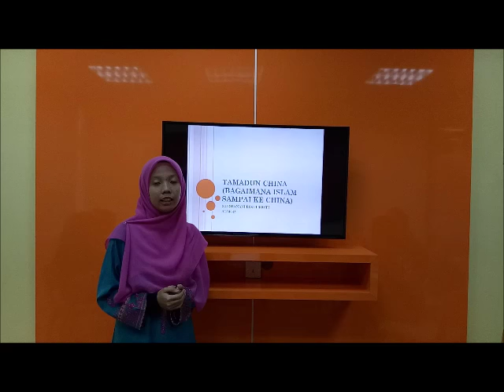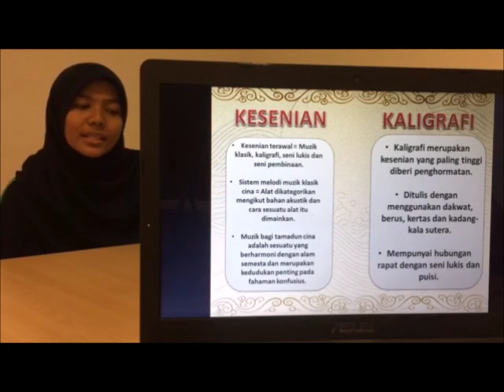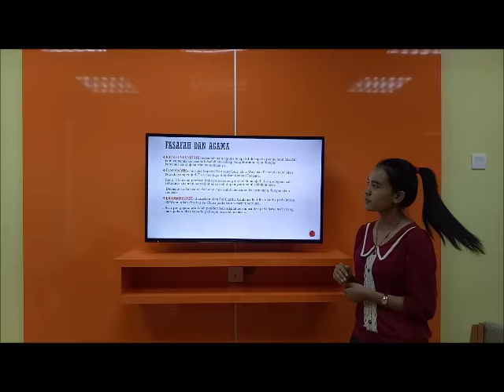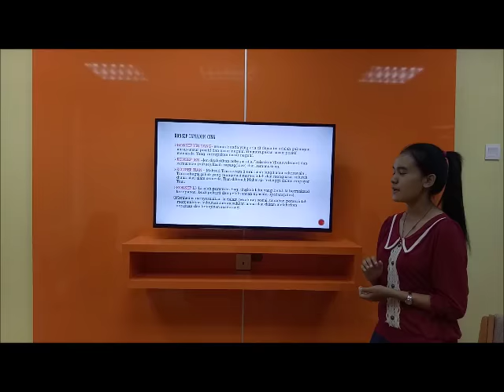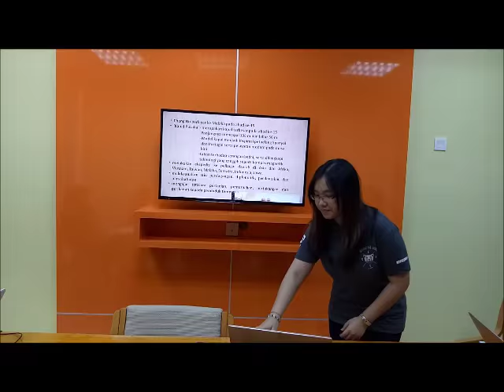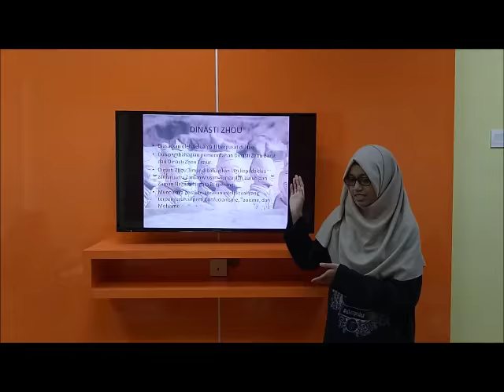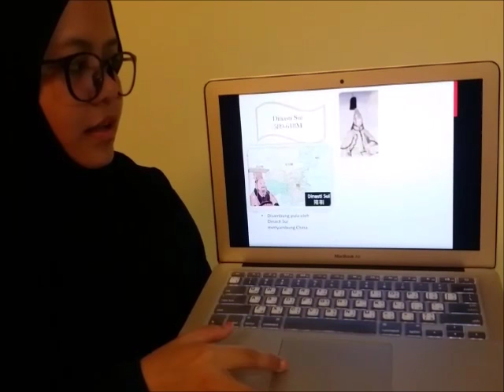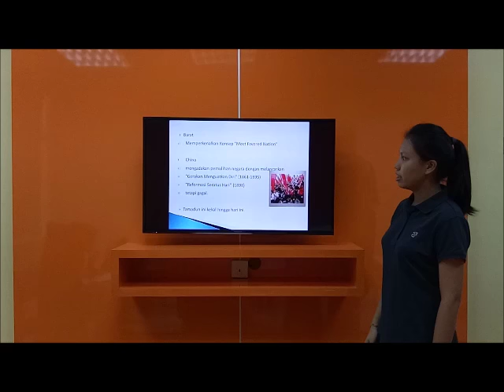Tamadun China - Titasukm155 2016